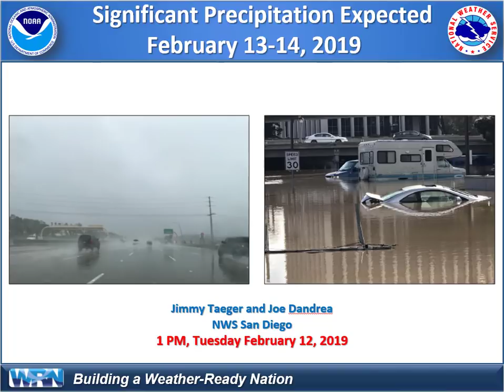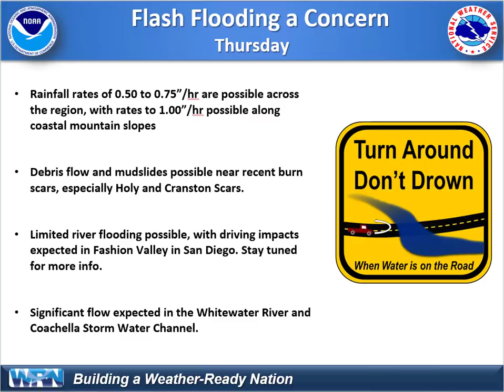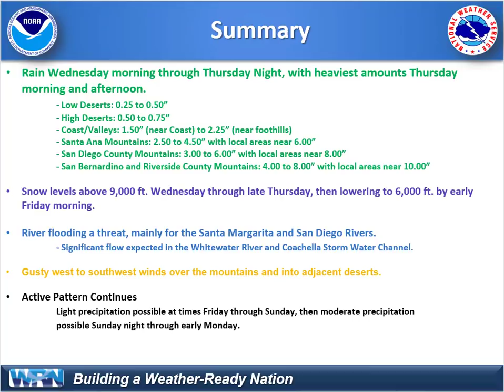NWS San Diego Storm for Feb 13-14, 2019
An atmospheric river will generate large rainfall amounts across southwestern CA Thursday, with rain beginning on Wednesday. Check weather.gov/sandiego for the latest forecast, watches, warnings and advsiories.